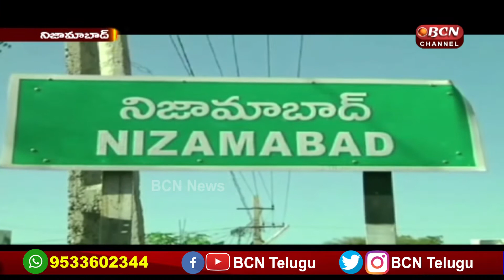ధాన్యం కొనుగోలు కేంద్రాన్ని ప్రారంభించిన || మంత్రి ప్రశాంత్ రెడ్డి || Bcn Telugu News